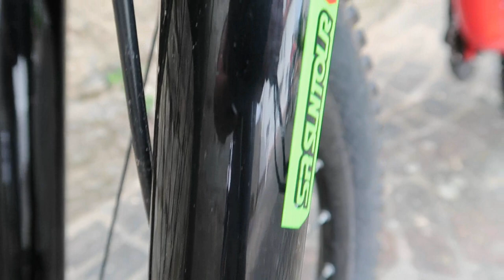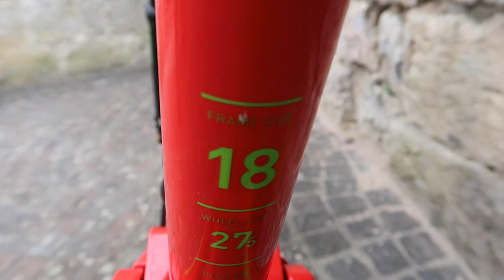Cube HANZZ 190 (2018) Race 27.5 | Bikegroup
Hallo,
Mitwirkende:
Kamera:
Benni
Schnitt:
Benni
Outro, Bildbearbeitung:
Lukas